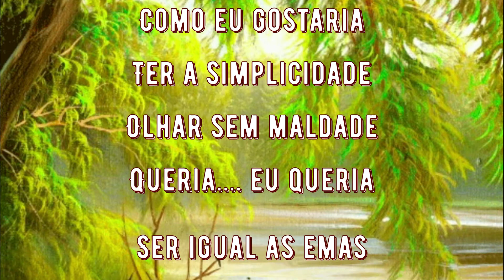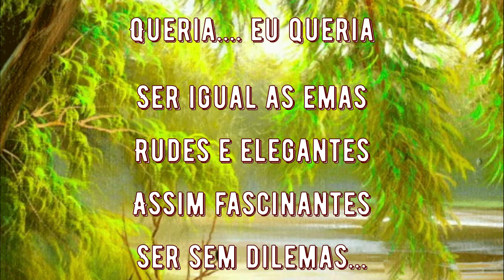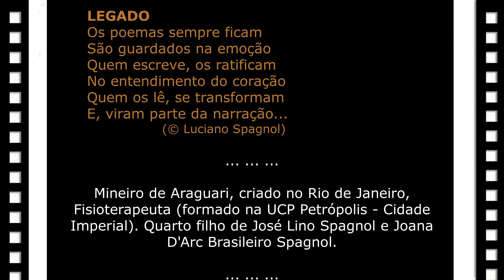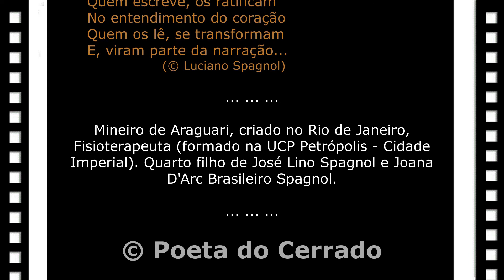SIMPLICIDADE (soneto)... © Luciano Spagnol (poeta do cerrado)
Fisioterapeuta, mineiro de Araguari, criado no Rio de Janeiro... Escreve o monólogo de sua alma, que se torna um diálogo com o leitor.

Simplicidade (soneto)

Como eu gostaria
Ter a simplicidade
Olhar sem maldade
Queria. eu queria

Ser igual as emas
Rudes e elegantes
Assim fascinantes
Ser sem dilemas...

Ser, simplesmente:
- Igual uma poesia
- Igual uma pureza

E constantemente:
Ah! gostaria, queria
A vida em singeleza!

24/03/2020, 07’01” - Cerrado goiano